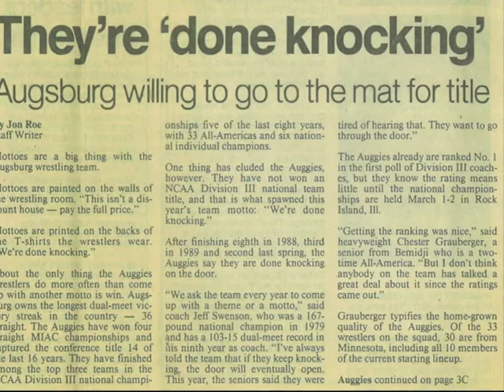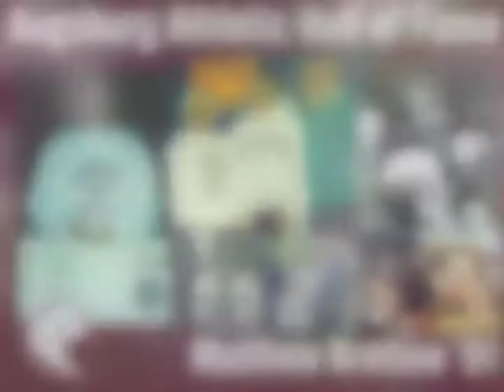Augsburg Athletic Hall of Fame - Matt Kretlow '91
Matthew Kretlow '91 was inducted into the Augsburg College Athletic Hall of Fame on Oct. 20, 2011 in Minneapolis.Matt was a three-time All-American wrestler at Augsburg, finishing eighth at 158 pounds in 1998, fourth at 150 pounds in 1989 and second at 158 pounds in 1991. He was also a three-time MIAC individual champion and was part of four top-10 teams in national competition, including Augsburg's 1991 national championship team.